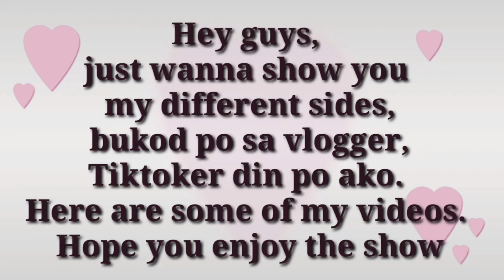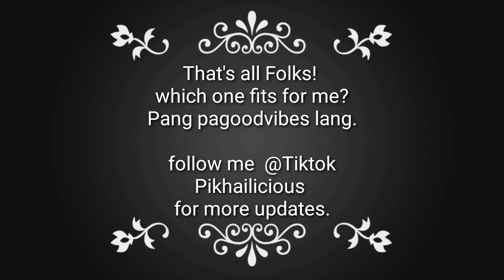My Last Saved Tiktok videos| so sad | a memory to keep | PREMIERE#5